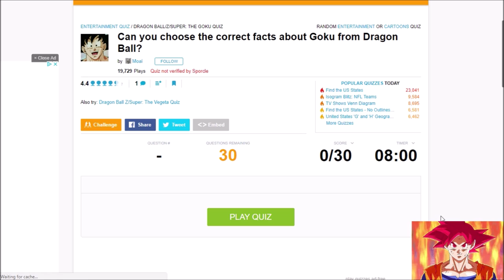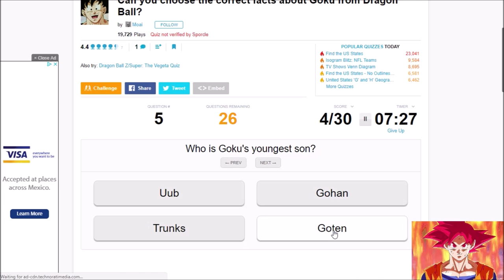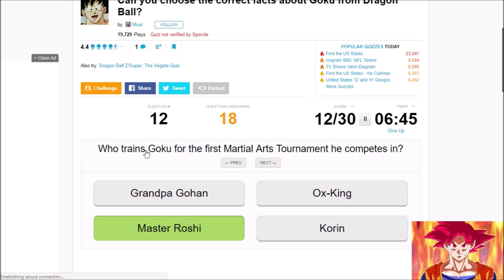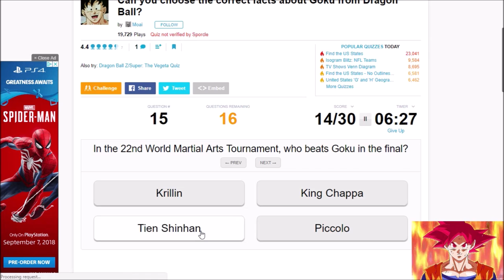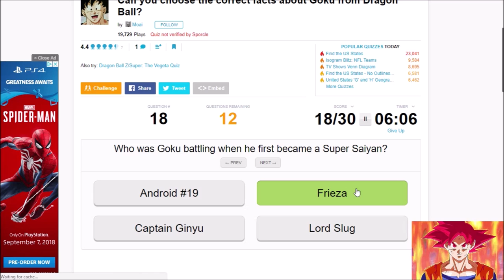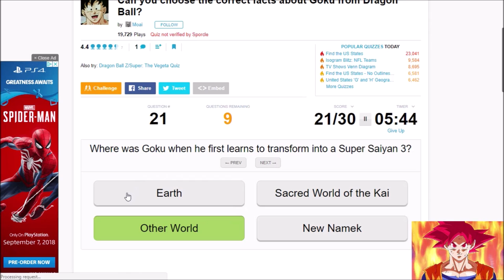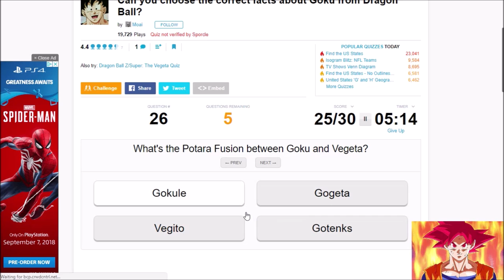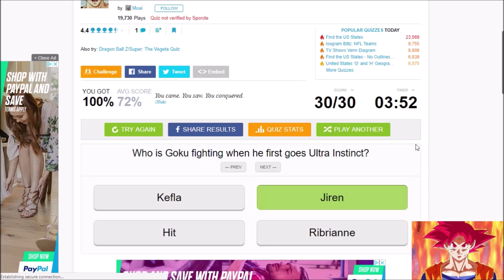Goku Takes The GOKU QUIZ! - HOW WELL DO YOU KNOW GOKU!?